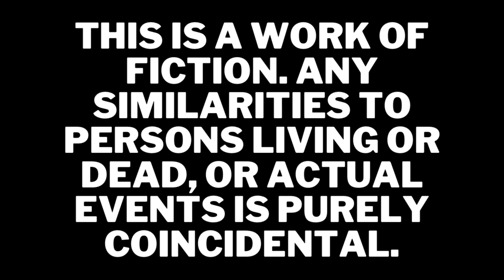Big Dinner |Horror-Drama Short Film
On a cool, October evening…Brenda Harris played by Nancy Leal has the night off and prepares herself a special dinner. A police officer responding to a call, decides to pay her a visit.

Happy Halloween from Blake Green Productions!